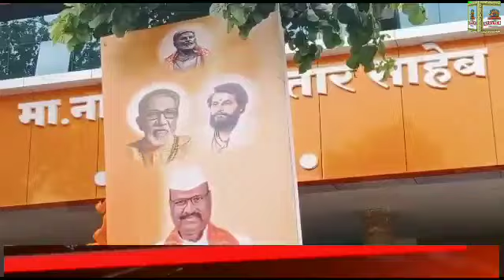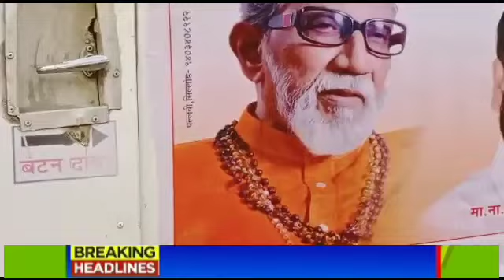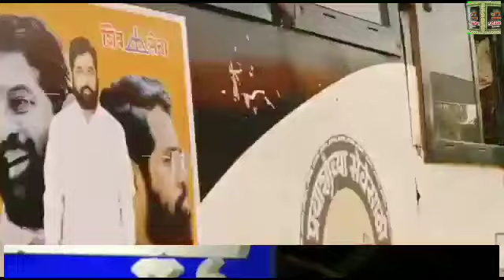मुंबई के लिये रवाना हुए लोग